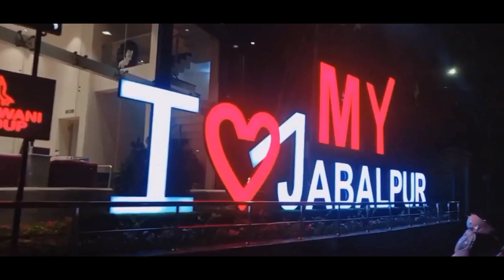25 January #2023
25 January##2023 🇮🇳🇮🇳🇮🇳🇮🇳🇮🇳🇮🇳🇮🇳🇮🇳🇮🇳🇮🇳🇮🇳🇮🇳🇮🇳🇮🇳jabalpur मध्य प्रदेश mp ❤️